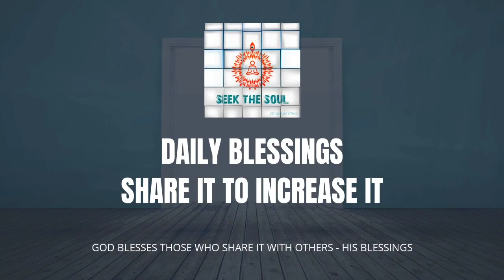दैनिक वरदान |194 | हमें परेशान करने वालों के प्रति शुभकामनायें और शुभ विचार क्यों रखें?